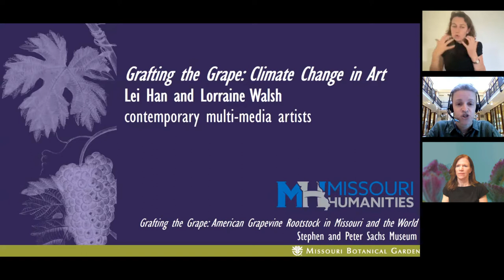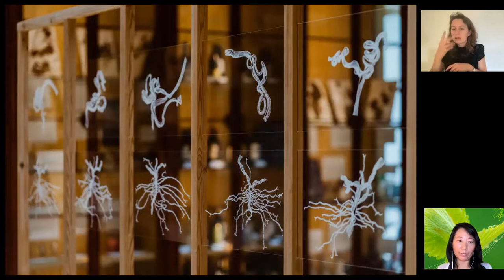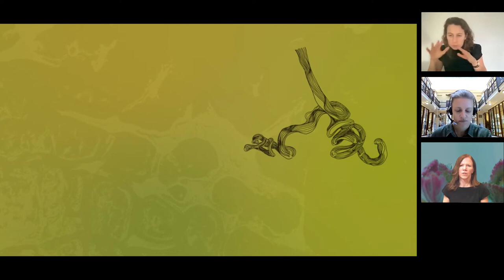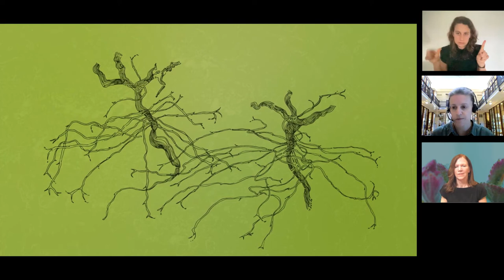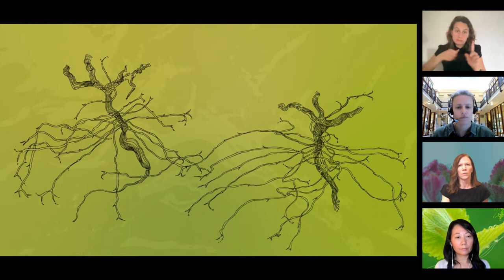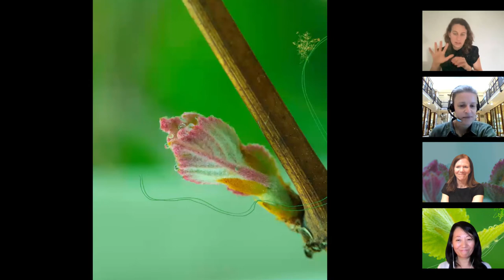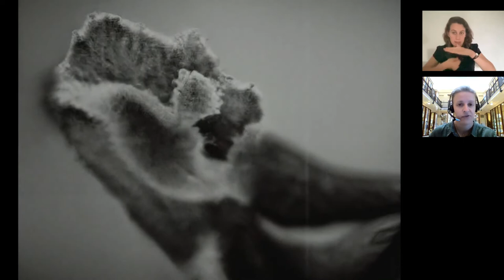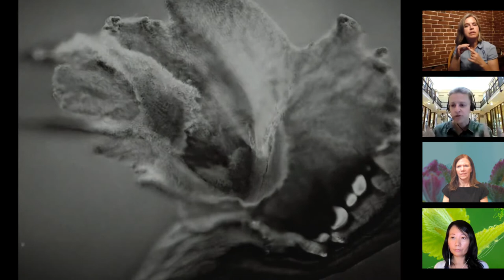2021/09/15 Grafting the Grape: Climate Change in Art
Climate Change in Art
Presentation and discussion with artists Lorraine Walsh and Lei Han whose multi-faceted artwork installations investigate the impacts of global climate change upon the native Missouri grape species. Preregistration is required. A zoom link will be sent by email one day prior to class.

Lorraine Walsh is the Art Director and Curator of the Simons Center for Geometry and Physics, and Visiting Associate Professor of Art at Stony Brook University. She oversees the Simons Center Art and Science Program and is the Executive Director of SCGP News, the Center’s biannual newsletter. As an interdisciplinary new media artist and curator with a lifelong passion for discovery at the nexus of art and science, Walsh’s research in “sci-art” is located in the rich possibilities of the interplay, shared structure, and aesthetic expression intrinsic in natural and

creative processes. Her work is exhibited internationally and she is the recipient of numerous grants and fellowships.

Lei Han is an artist, educator and designer. Her work, often inspired by nature and everyday life, explores notions of perception, memory, transience and time. Fascinated by the influences of eastern philosophy in western art, especially in modern and contemporary art, her recent work aims for creating the cohesion between spirituality and creativity, as well as making new connections between the artist, viewer and object/subject. Lei’s current work in experimental video, animation, interactive art and installation, has been exhibited at galleries, museums, and film festivals nationally and internationally.